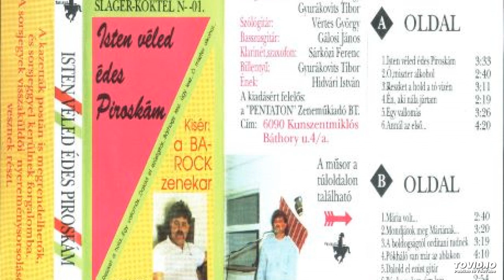Barock zenekar - 07. Mária volt...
Sláger koktél No1. Isten véled Piroskám album.